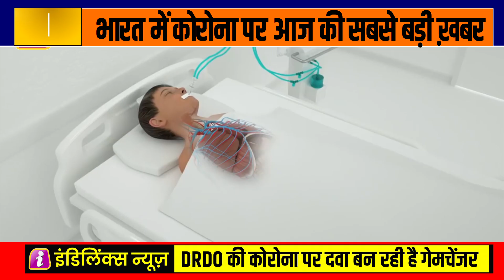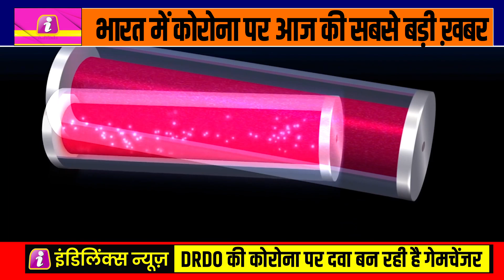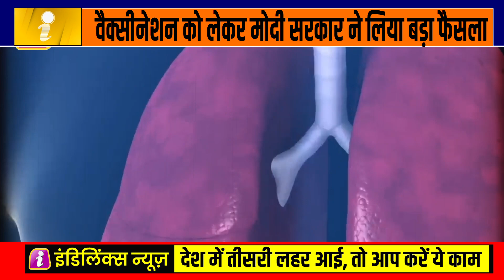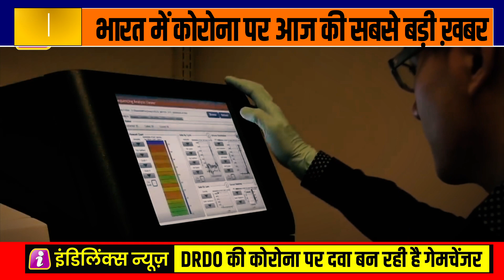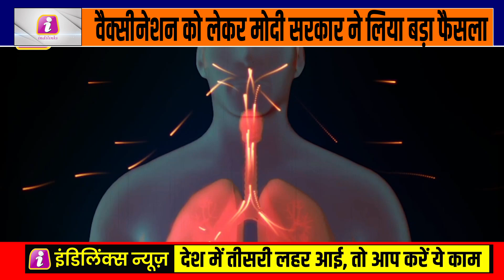Corona पर देश के लिये बड़ी खुशखबरी 🔥 DRDO की दवा मचाएगी तहलका💥 वैक्सीन पर हुई बड़ी तैयारी 🦠